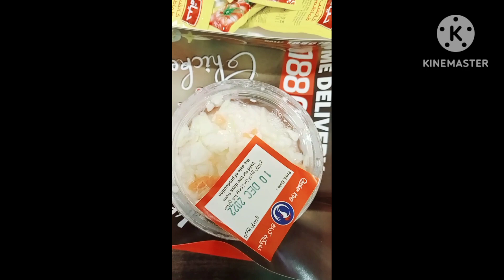# lunch with liza chicking Resto al bahar hawally 🇰🇼